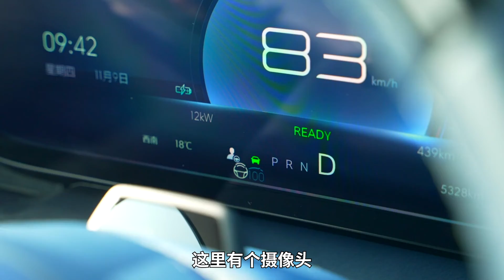别克E5艾维亚四驱版：跑山不自虐的正确姿势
周末偶尔自驾、跑山，很多钢炮、跑车都能满足激烈操控，但既要大厂调教，又要兼顾长途舒适的车却不多，别克E5艾维亚版或许就是不错的选择。点击视频，一起打卡成都秋名山——蒲虹公路，一条“有故事”的山路。